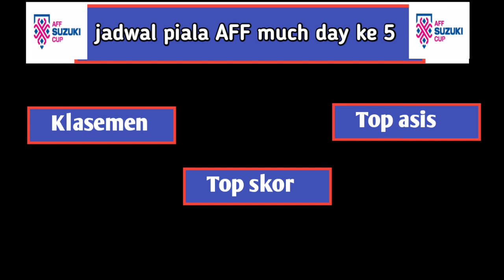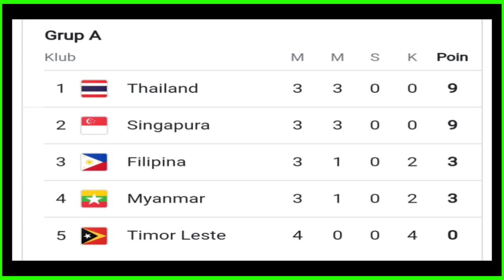jadwal piala AFF pekan ke 5 - Malaysia vs Indonesia - Thailand vs Singapura l live RCTI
jadwal piala AFF  pekan ke 5.
Malaysia vs Indonesia.
Thailand vs Singapura.
info klasemen piala AFF grup A
info klasemen piala AFF grup B
jadwal piala AFF hari ini
hasil piala AFF malam ini
live streaming Indonesia vs Malaysia
live streaming Malaysia vs Indonesia
live Indonesia Vs Malaysia
live streaming Thailand vs Singapura